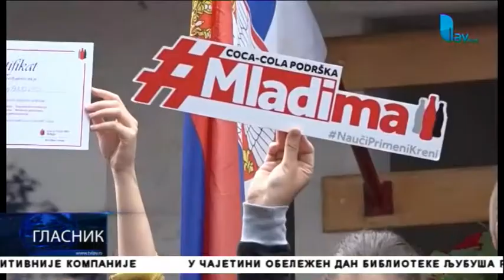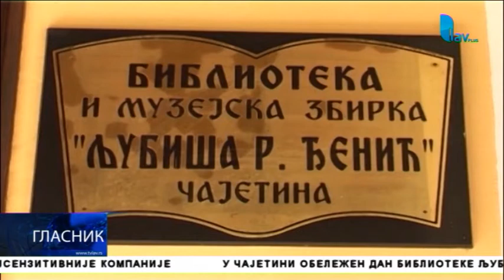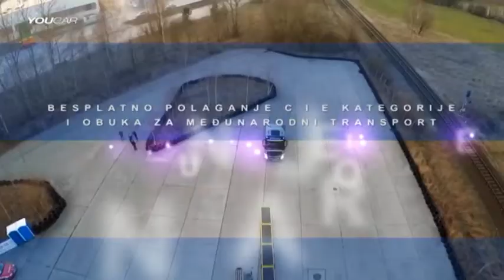Glasnik 01. 07. 2018.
Svakog dana na Televiziji LAVplus uživo Glasnik u 20 časova, drugo izdanje u 22.30, a repriza iza ponoći u 1 sat.